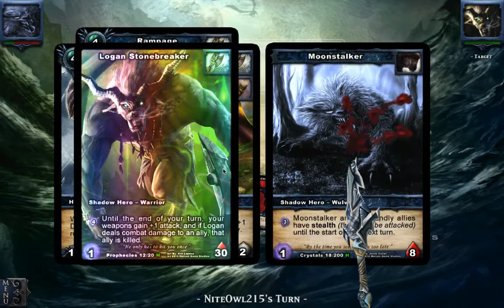Shadow era 2013 Moonstalker vs Logan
Hello and welcome back at another match of shadow era! Im trying to build up my rating to 300. We are doing this by playing a deck until it loses, than we switch to a new deck:)

What would you like to change in the next expansion or update? bigger minimum deck size? new hero? more variety of abilities? let me hear what you want nexT!